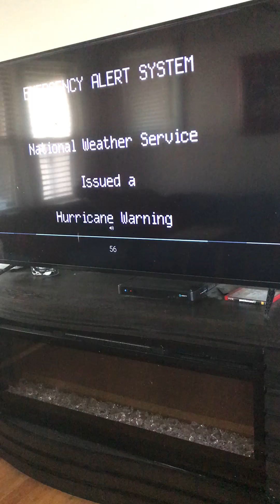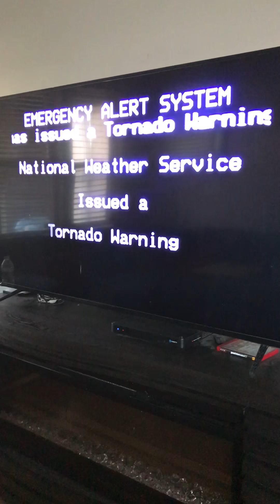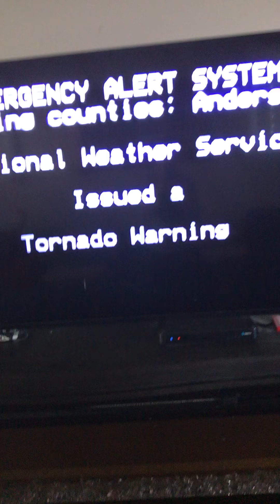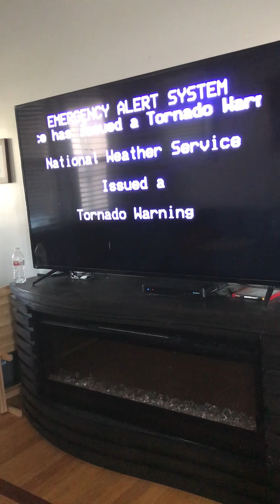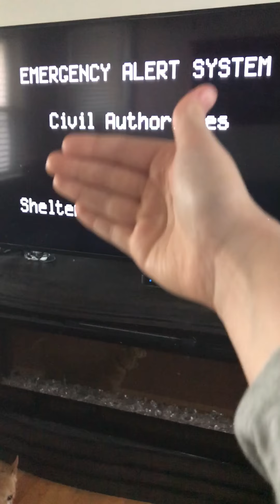Tornado emergency alert 🚨